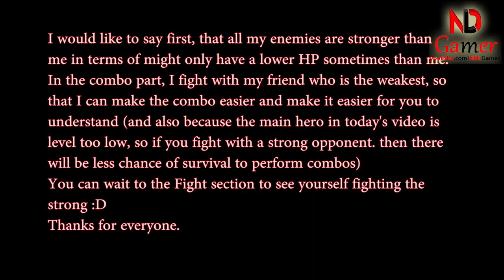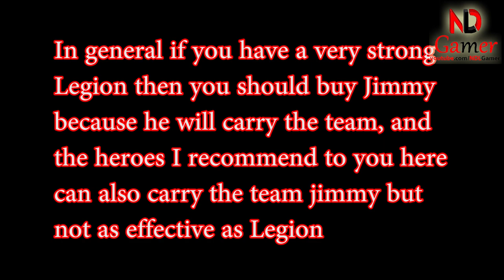How To Use Jimmy Rokerboy Effectively in Mighty Party